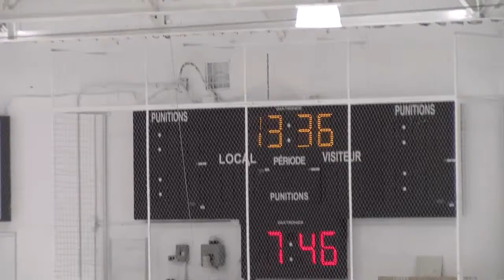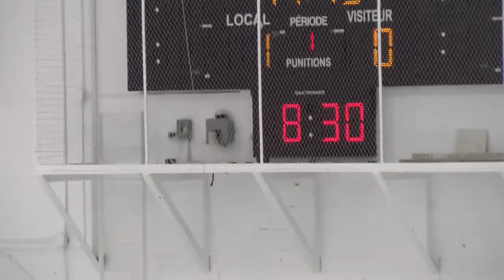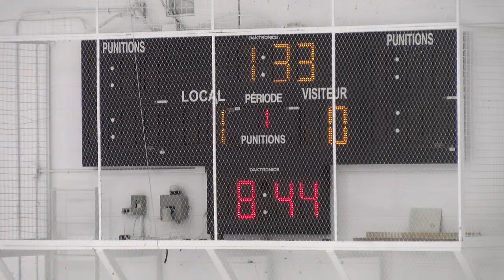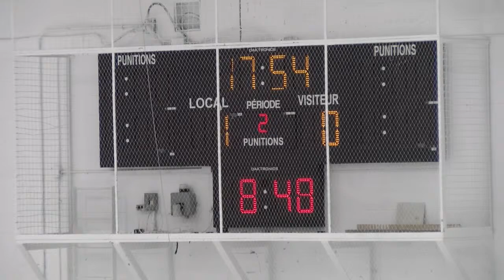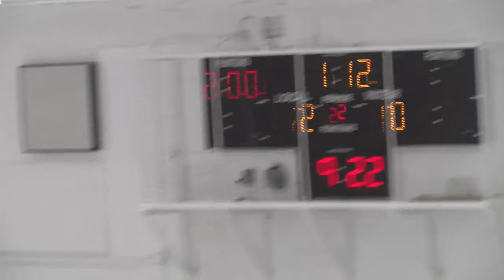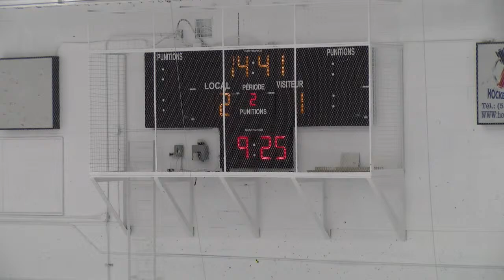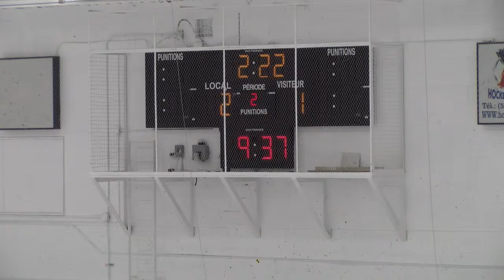RSEQ D1 Hockey Masculin 🏒 Thetford @ André-Laurendeau [2022-10-01]